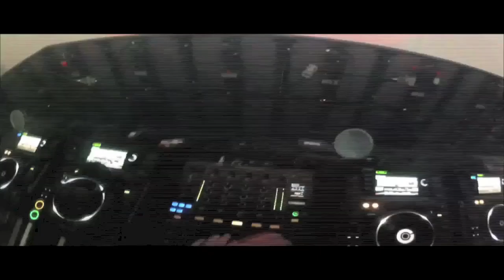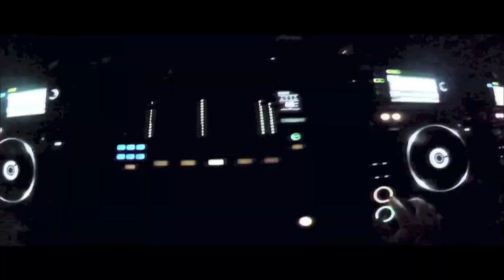Anderberg - Unreleased (Original Mix) [Sebastian Ingrosso ID Remake]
MAKE SURE TO FOLLOW ME, GOT MUCH NEW MUSIC COMING UP!!!